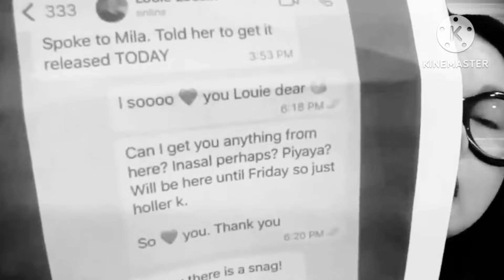MAHARLIKA SINIWALAT ANG KAHAYOPAN NI LIZA SMUGS AT TEDDY BOY LOCSIN.